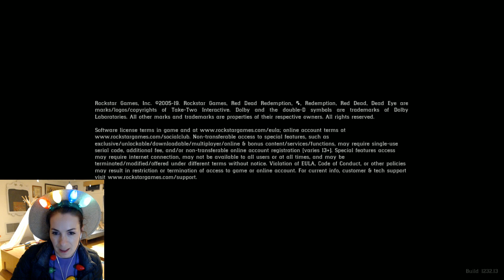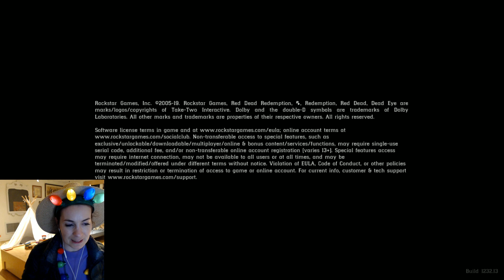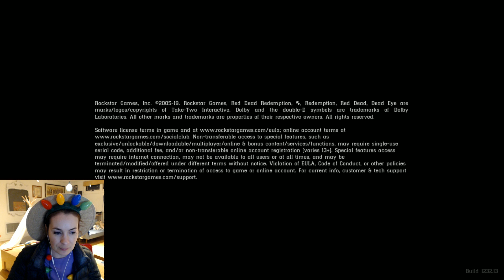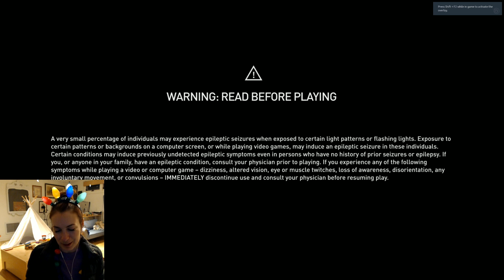Felicia Day plays Red Dead Redemption 2! Part 5!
My play-through of Red Dead Redemption 2! Thumbnail by Vessiot! Original air-date: Dec 23rd 2019.
Thumbnail by Vessiot!